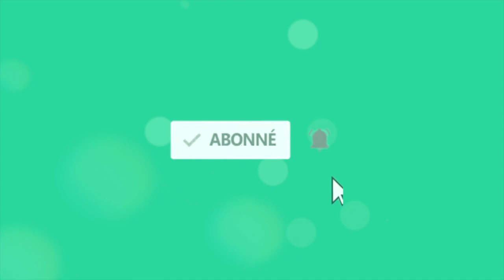Les 3 amigos de la mort : maugréer, critiquer, accuser - 30/08 - Pasteur Robert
🔘 QUI SOMMES-NOUS ?